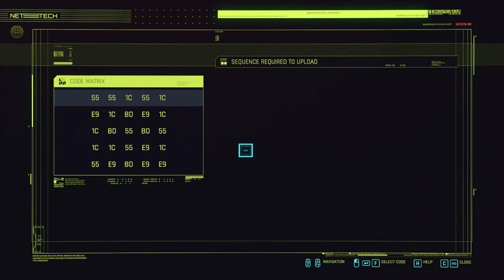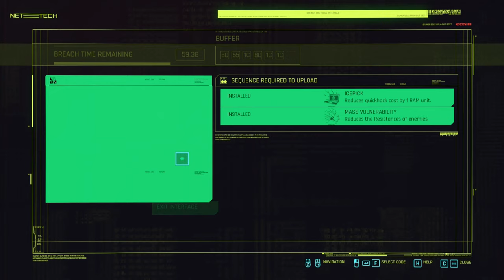Cyberpunk 2077 Silent Gameplay No Commentary Part 24